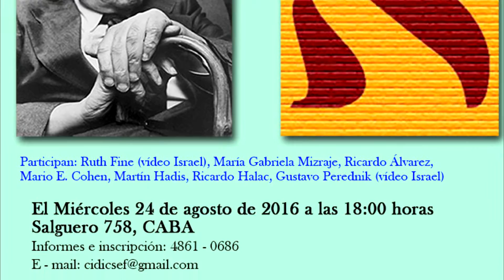Poema "A Israel" Jorge Luis Borges. CIDISEF en el Dia del Lector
En el marco del homenaje que hizo CIDICSEF en el "Dia del Lector".
La actriz Victoria Levy recita A ISRAEL:
"¿Quién me dirá si estás en el perdido
 laberinto de ríos seculares
 de mi sangre, Israel? ¿Quién los lugares
 que mi sangre y tu sangre han recorrido?
 No importa. Sé que estás en el sagrado
 libro que abarca el tiempo y que la historia
 del rojo Adán rescata y la memoria
 y la agonía del Crucificado.
 En ese libro estás, que es el espejo
 de cada rostro que sobre él se inclina
 y del rostro de Dios, que en su complejo
 y arduo cristal, terrible se adivina.
 Salve, Israel, que guardas la muralla
 de Dios, en la pasión de tu batalla."
En Elogio de la sombra (1969)